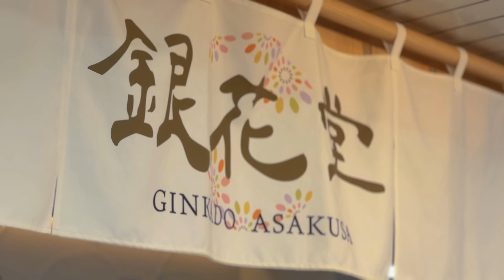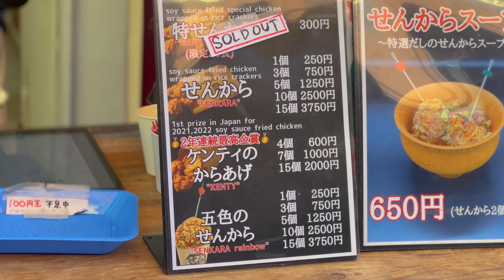They Wanted a Picture With Us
Domo! Spending the day with family today eating our way around Asakusa at the iconic Sensō-ji temple ⛩️ came for the vibes and the views and left with good food and great fortunes

Special shoutout to those who’ve donated to support us! It’s not required but we appreciate it so much
- Jada Parks/Villanueva
- Saruchan

RECS:
GEAR:
iPhone 14 Pro Max
iPhone 14

They Asked Us For a Picture